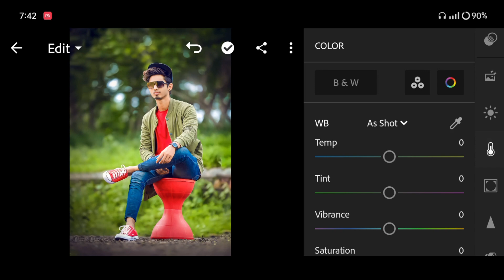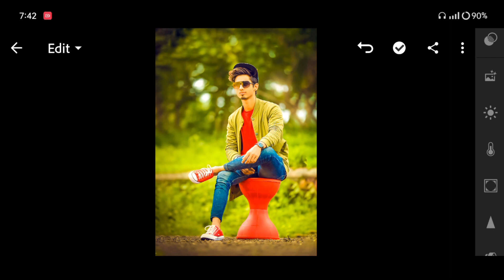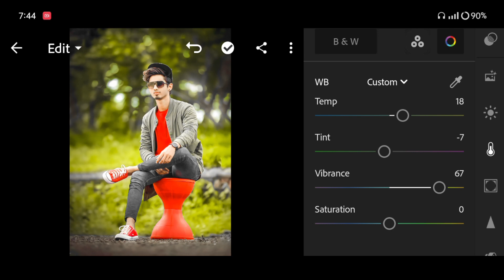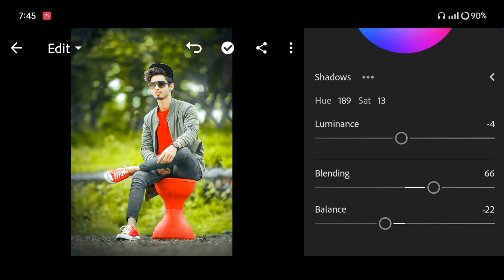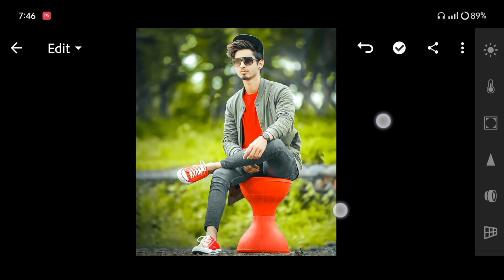Lightroom Soft Yellow Tone Photo Editing | Lightroom Background Colour Change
details?id=com.btows.photo

              And